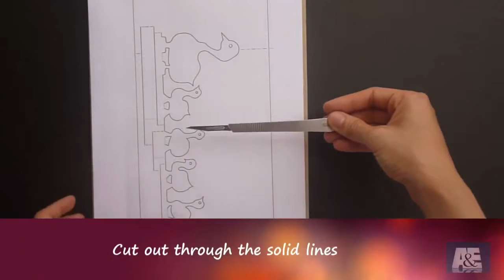Four Little Ducks Pop Up Cards Tutorial